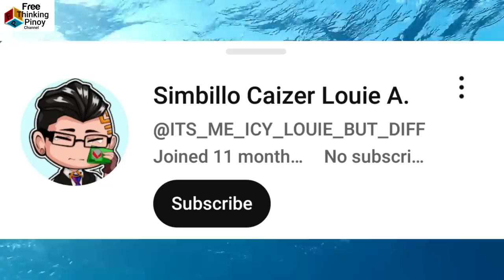Mindoro Oil Spill: Hayop na Biktima ng Tumagas na Langis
Welcome back sa Free Thinking Pinoy Channel. Panuorin ang mga hayop na naging biktima ng oil spill. Alamin ang tumagas na langis sa Oriental Mindoro na sumira sa Marine Ecosystem ng magandang beach. Kilalanin ang mga tao na tumulong sa mga hayop upang iligtas sa kapahamakan.